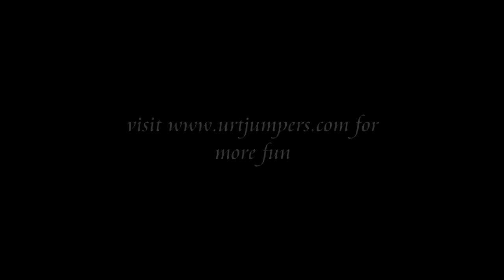Urban Terror - Douzetraining by Babyface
Douzetraining_a2 by Douze
a really good map imo (: hope you'll enjoy it!
[Music : Asleep on a Train - Radical Face // Cut Fiction - Ez3kiel]

sub for more fun!